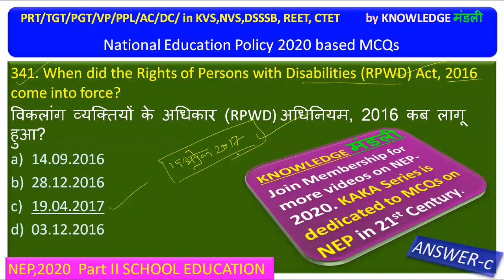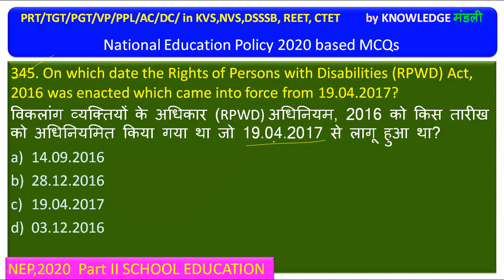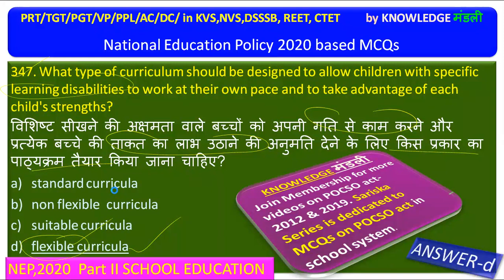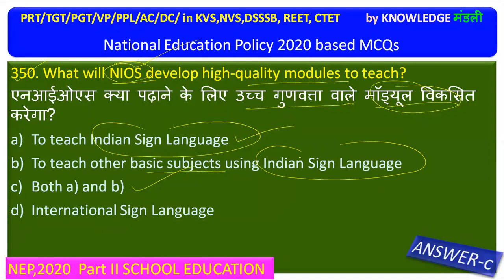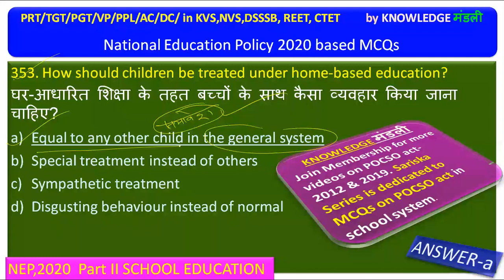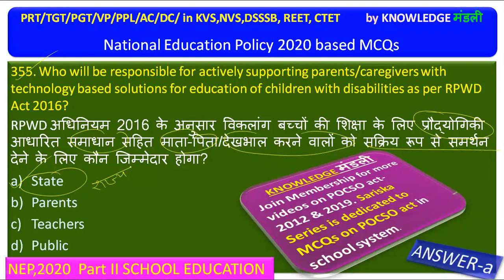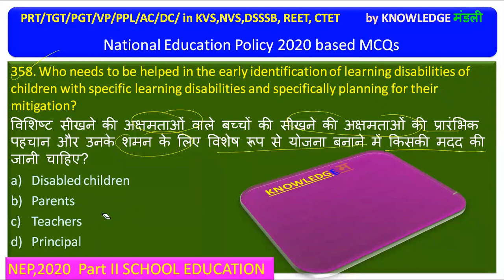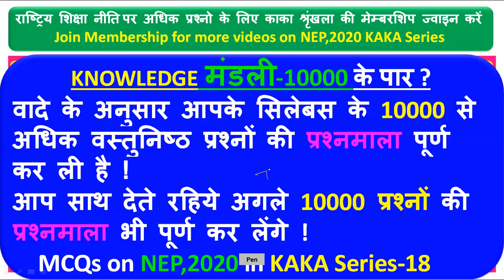NEP-2020 Part-18 | New update 2024 | PRT PGT VP PPL AC DC | KVS_NVS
Rights of Persons with Disabilities Act 2016
NEP-2020 | What is RPWD Act 2016 in Hindi | PRT PGT VP PPL AC DC | KVS NVS DSSSB CTET | Part-18
#10000+MCQs_on_NEP,2020_Service_Rules_Academic_Part_General_Paper | prt/tgt/pgt
NEP-2020 Part-18 | what changes in B.Ed. courses ? | PRT TGT PGT VP PPL AC DC | KVS NVS DSSSB CTET
राष्ट्रीय शिक्षा प्रणाली पर आने वाले सवालों पर एकदम नयी सीरीज 'काका श्रृंखला'-17 ।
# prt/tgt/pgt
new JNVs & KVs in India
NationalEducationPolicy, 2020
NVS RECUITMENT-2022-23
ALSO FOR  DC,AC,SO,ASO,OS,UDC IN KVS/NVS/EMRS-LDE/LDCE-2022-23
nvsPGT की तैयारी कैसे करें
NVS PGT Computer Science previous year question paper | NVS PGT Computer Science study material
NVS General Paper Preparation | NVS Computer Classes
NVS Teacher recruitment 2022 || NVS PGT previous year question paper(General part with solution)
NVS RECRUITMENT 2022 || NVS 2022 का Exam कब होगा || NVS EXAM 2022 EXPECTED DATE| COMPUTER JOB UPDATE

if in this video you find any mistake tell us we change that